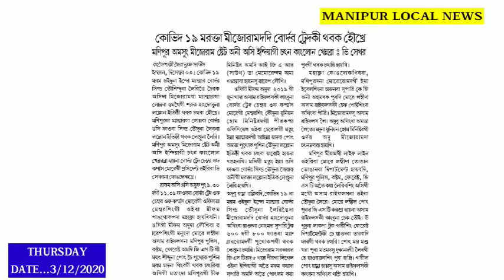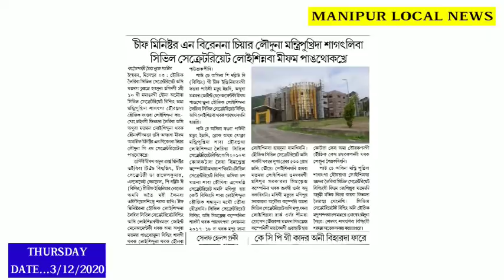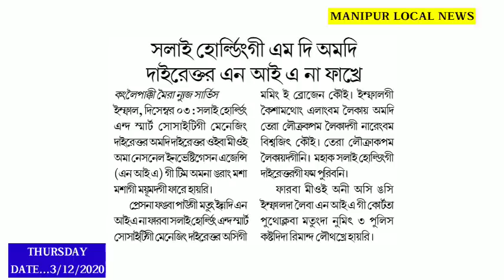Moirang da Mioi 200 henna Positive Oire, Test toudaba kaya positive oibagi Chingnaba Leire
Salai Holding gi MD 1di Director NIA na fakhre ||

BJP na Luchingba sarkar asina tellaba matmda Manipur gi Ejjat sokpa yaba award 2 fngle : Hemanta

UK na Coronavirus vaccine puthokpada Prithibi gi ahanba Leibak oire ||